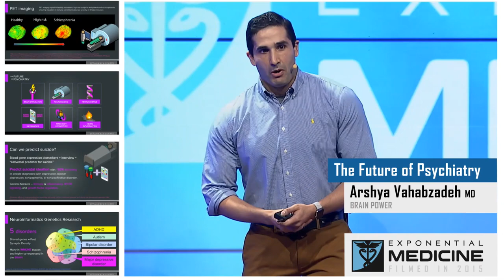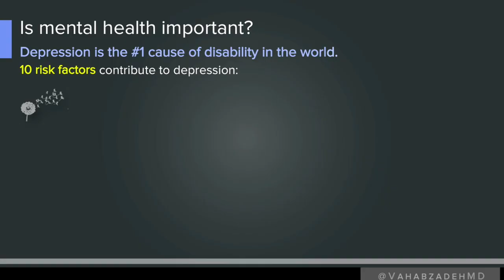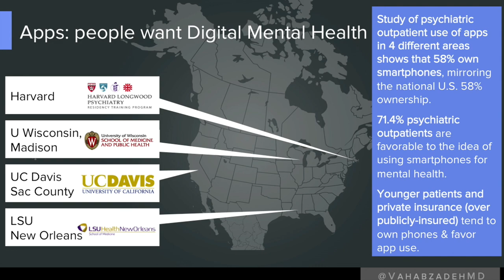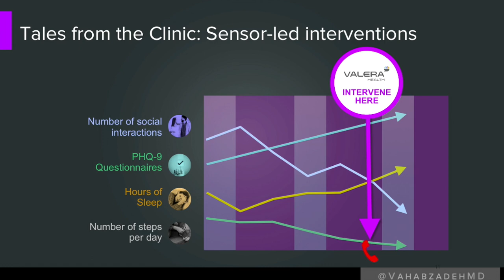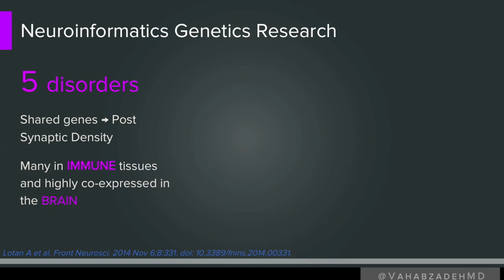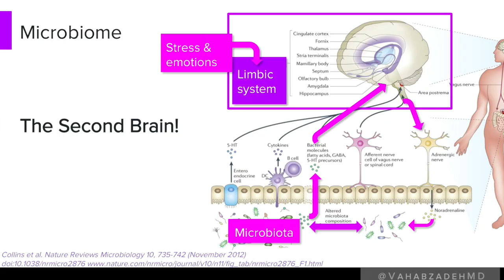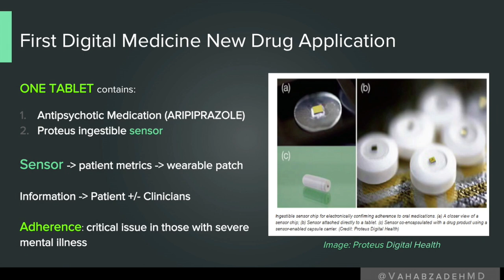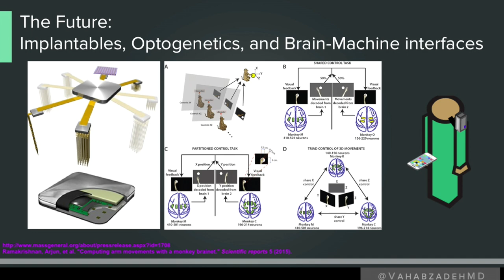The Future Of Psychiatry | Arshya Vahabzadeh | Exponential Medicine 2015